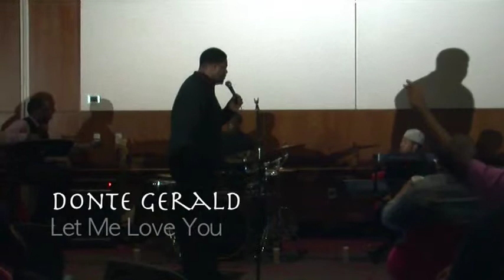Phi Mu Alpha Presents LoveFest 6.0 (Part 3)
The Brothers of the Mu Beta Chapter of Phi Mu Alpha Sinfonia Fraternity of America, Inc. Presents our annual R&B Concert entitled Love Fest! Enjoy!